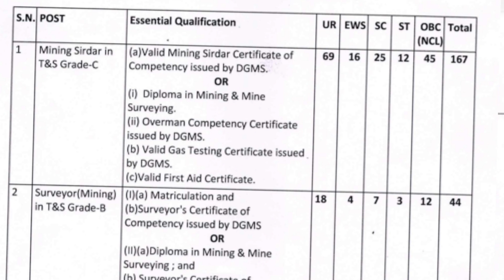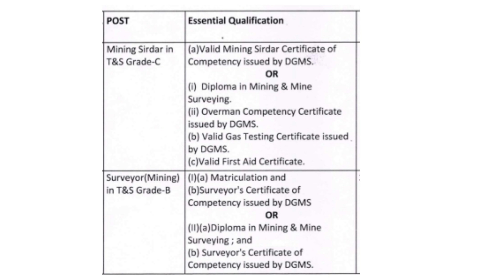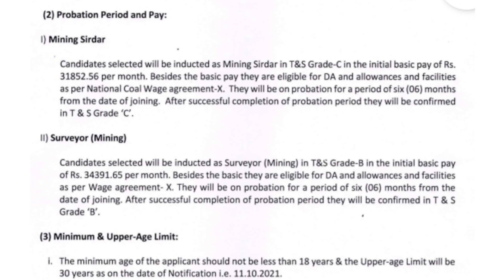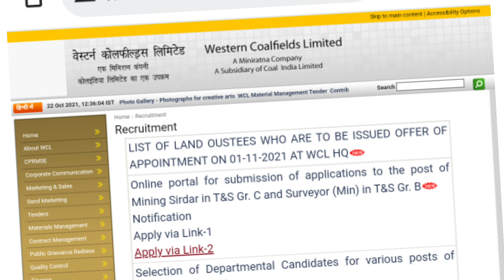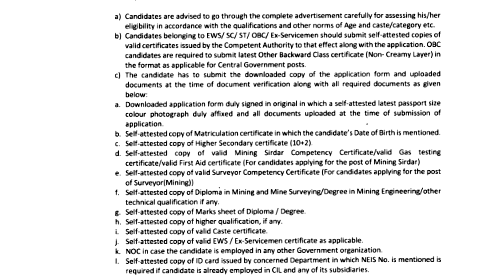WCL Exam Form Filling | WCL Vacancy | Mining Sirdar Vacancy & Surveyor Vacancy | Khanan